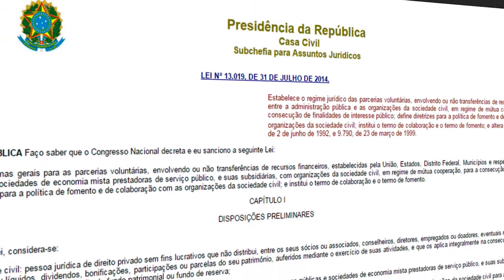Confederação esclarece pontos importantes do Marco Regulatório das ONGs